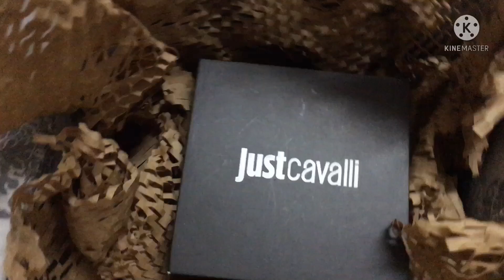just cavalli watch||the mallillin's